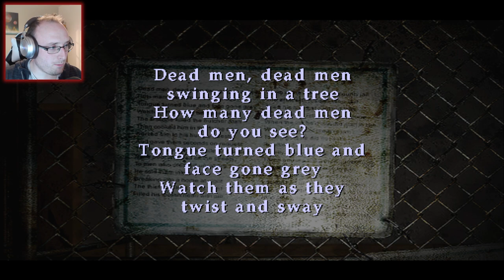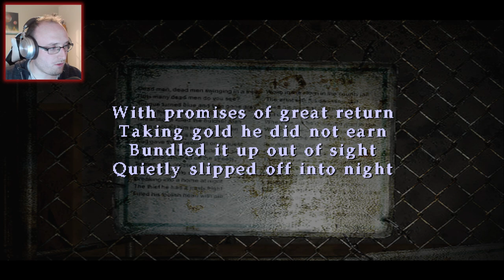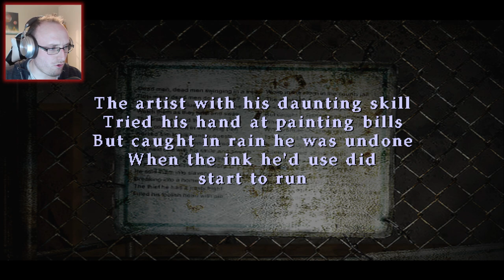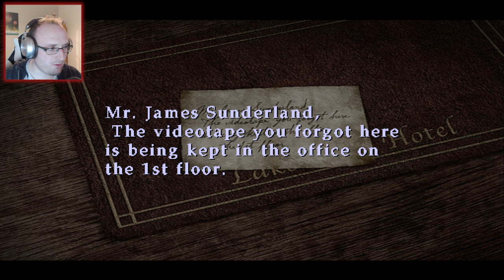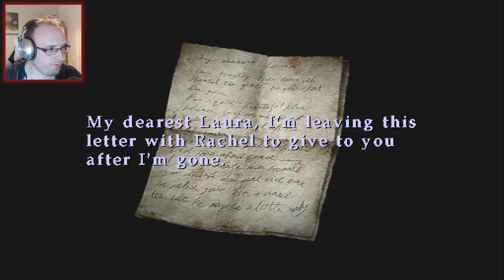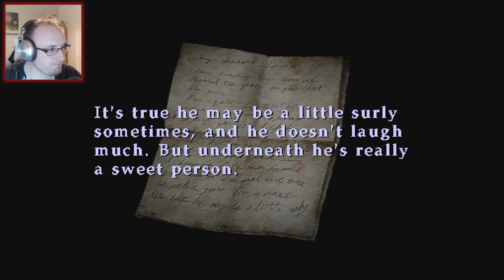THE BOY AIN'T RIGHT | Silent Hill 2 - PART 7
Yepppers...Eddie has got some reeeeal issues